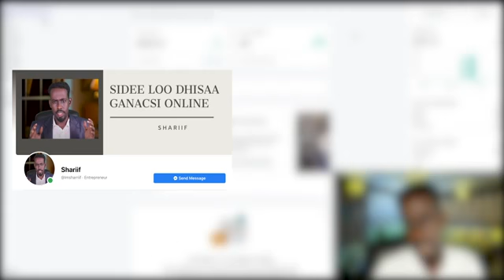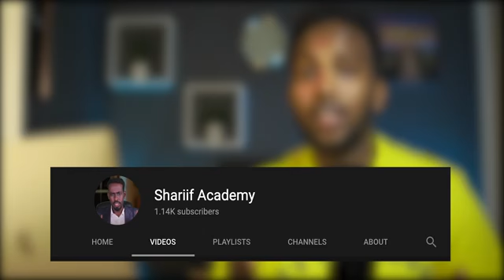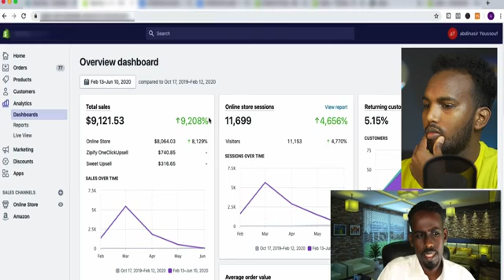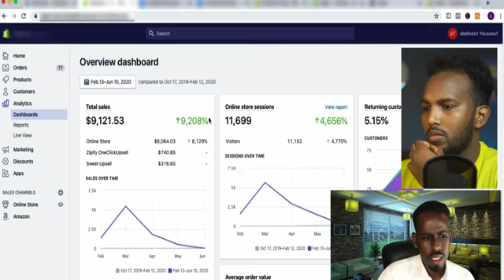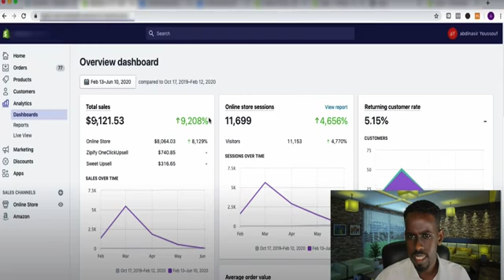Lacag dhan shaqay bishii 3000$ adigoo gurigaaga jooga fadlan subscribe comment and like haka ilaawin